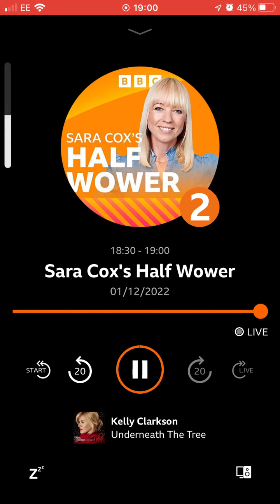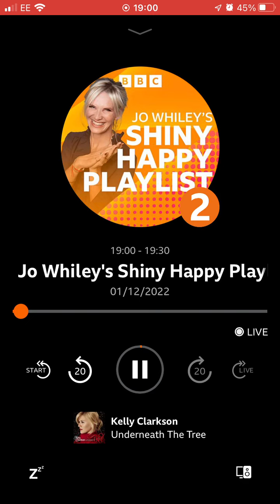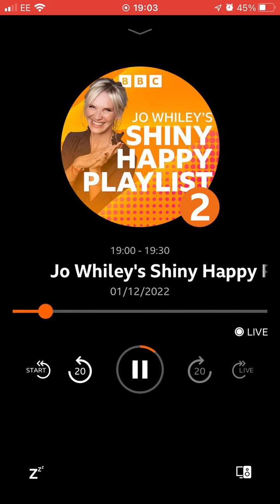1 December 2022